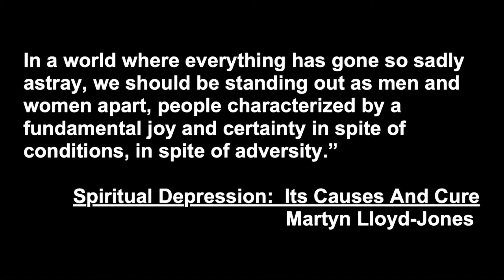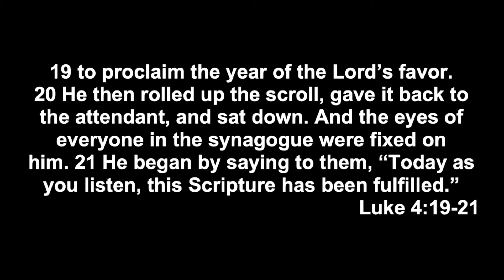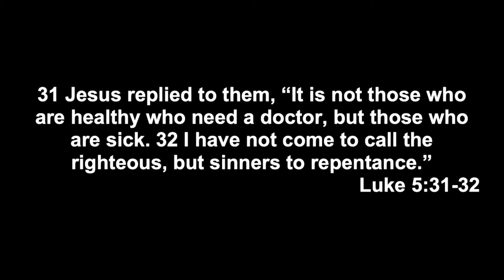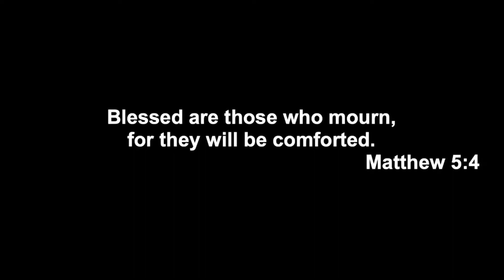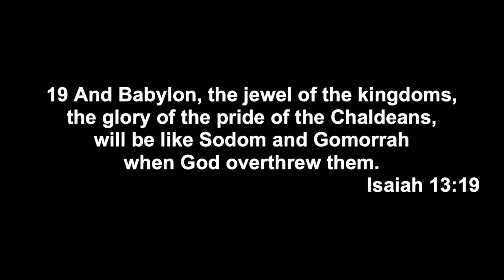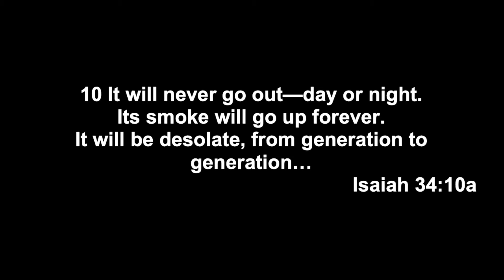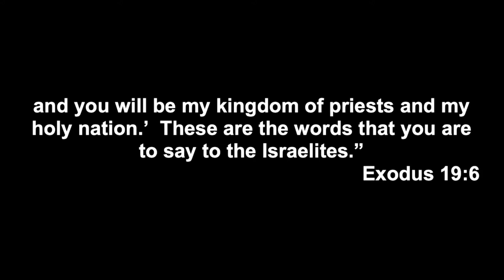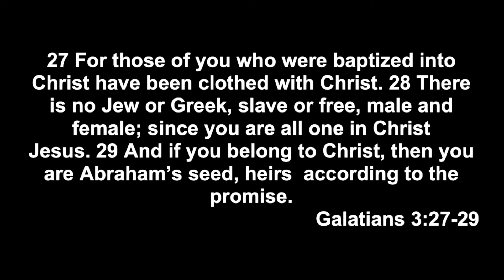Renewal and Restoration (Isaiah 61:1-11)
Dr. Thurman Hayes Jr. preaching on Isaiah 61:1-11. Sunday Morning May 16, 2021. At First Baptist Church of Suffolk, VA.